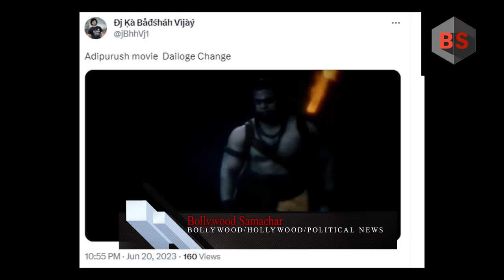Adipurush New Dialogues Viral Video Kapda Tere Baap Ka Kapda Teri Lanka Ka Dialogue Changes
Adipurush New Dialogues Viral Video Kapda Tere Baap Ka Kapda Teri Lanka Ka Dialogue Changes@BollywoodSamachar7

Adipurush' dialogues changed; here's what Hanuman's character now says instead of 'kapda tere baap ka' dialogue
After getting trolled mercilessly for its 'tapori' dialogues, 'Adipurush' co-writer Manoj Muntashir had promised that the makers would change the dialogues and it would reflect soon. Now, the theatres are showing the film with new dialogues, as some users have shared clipping of the scenes with revised dialogues. There was a huge uproar over a dialogue by Bajrang, where he says, 'Kapda tere baap ka, tel tere baap ka, aag bhi tere baap ki, aur jalegi bhi tere baap ki'. Now, it has been altered and the word 'baap' has been replaced by 'Lanka'. A video from the scene in the film shared by a netizen shows Bajrang now saying, 'Kapda teri Lanka ka, tel teri Lanka ka, aag bhi teri Lanka ki, aur jalegi bhi teri Lanka hi.' This change was promised by 'Adipurush' co-writer Manoj Muntashir after his interview with a news channel justifying the dialogues in the movie went viral. Manoj Muntashir was trolled mercilessly for terming the dialogues as part of his 'meticulous thought process'. He had said, 'It is not an error. It is a very meticulous thought process that has gone into writing the dialogues for Bajrang Bali and for all the characters. We have made it simple because we have to understand one thing: if there are multiple characters in a film, all cannot speak the same language. There has to be a kind of diversion, a kind of division.' The writer-lyricist later shared a post on his social media promising that the makers would change some of the dialogues of 'Adipurush